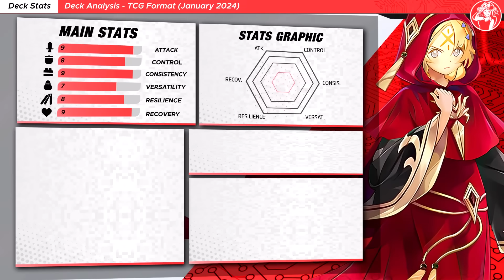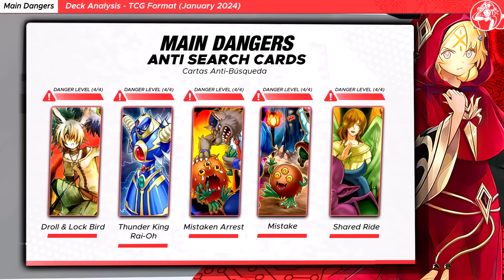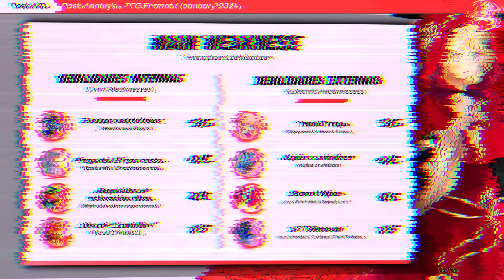RITUALS ARE BACK❗ VOICELESS VOICE DOGMATIKA Deck 🧙‍♂️ | Post Legacy of Destruction (Exordio)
NADIR SERVANT ENGINE IN ACTION❗ Duels, deck Rating & analysis of the VOICELESS VOICE DOGMATIKA Deck Post LEGACY OF DESTRUCTION!

⏱️ TIMESTAMPS⏱️

0:00 INTRO

00:17 VS Sinful Rescue-Ace (1st)
01:51 VS Purrely (1st)
03:00 VS Sinful Fire King (2nd)
04:08 VS Kashtira (1st)
05:43 VS Purrely (2nd)
07:00 VS Sinful Fire King (1st)

✖️ LOSS DUEL(S)

08:31 VS Sinful Fire King (2nd)

10:13 Deck Analysis
10:35 Key Cards
10:44 Deck Stats 📊
11:09 Testing Results
11:31 Decklist
11:41 Main Dangers
11:53 Deck Advantages/Disadvantages

🎵 MUSIC VIDEO 🎵

Main Deck:
Nibiru, the Primal Being x2
Trias Hierarchia x1
Dogmatika Maximus x1
Sauravis, the Sagely Silenforcer Dragon x1
Saffira, the Wise Silenforcer Queen x3
Diviner of the Herald x3
Novox, the Silenforcer Disciple x3
Droll & Lock Bird x3
Odd-Eyes Pendulumgraph Dragon x1
Sauravis, the Ancient and Ascended x1
Skull Guardian, the Silenforcing Protector x2
Nadir Servant x3
Pre-Preparation of Rites x3
Silenforcing Prayer x2
Super Polymerization x3
Silenforcing Barrier x3
Silenforcing Blessing x1
Infinite Impermanence x3
Silenforcing Authority x1

Extra Deck:
Garura, Wings of Resonant Life x1
Elder Entity N'tss x1
Mudragon of the Swamp x1
Chaos Angel x1
Golden Cloud Beast - Malong x1
Herald of the Arc Light x2
Super Starslayer TY-PHON - Sky Crisis x1
Underworld Goddess of the Closed World x1
Dyna Mondo x1
Tri-Brigade Ferrijit the Barren Blossom x1
Secure Gardna x1
Linkuriboh x1